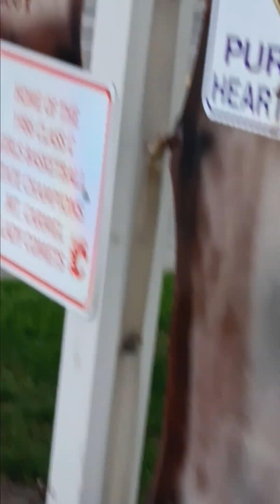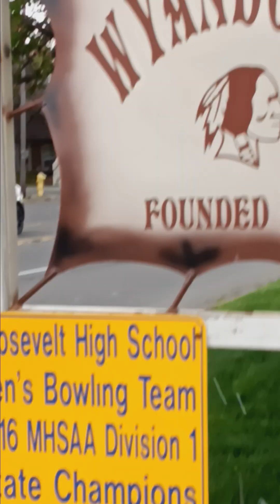Lots of Ambulance and police cars on fort street and dix.Hope everything is alright.🙏🙏🙏